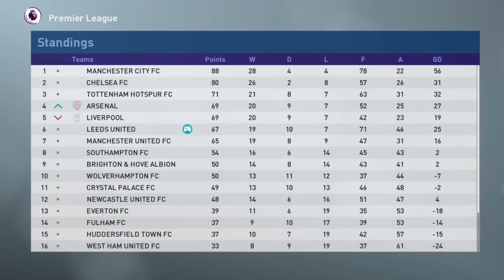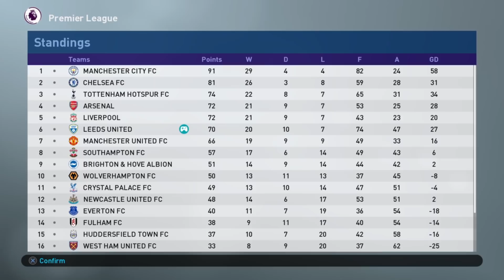Squeaky bottom time! | S5E68 | Master League Story Mode | PES 2019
From being a game away from losing his job, to taking Leeds into contention for a Champions League spot - can Bielsa inspire his side to just 3 more wins?

Producers

Producers

- Jack Bizz
- Andreas Pavic
- Riley Horton
- Kian
- Manjot Singh
- Parker Frederick
- Dan McKeown (Snake Doctor)
- Creeg
- Nick Tyldsley
- Mathew Wadsworth
- Matthew Whelan
- Scott Symonds
- Sue Hunter
- Rory Carr
- thedrb
- Shogun FC

Co-Authors

- Lewis Robinson
- Jaime Quintela
- Michael Hay
- David Reis
- Lawrence Wang
- Cullen Fagan
- Craig Lewis
- Chris Gove
- Alan Fletcher
- Ben Kavanagh
- Ian Wanley
- Tuan Hoang
- Ricardo Tavares